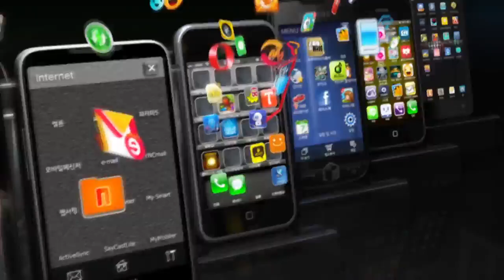[테크쑤다]2015.01.02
올해 전시회의 주인공은 뭐가 될까요? 뚜껑을 열어봐야 알겠지만 행사는 사물인터넷이 중추 역할을 할겁니다. 벌써부터 인터넷이 접목되는 가전, 똑똑해지는 자동차, 더 좋아지는 디스플레이 등이 나온다는 소식이 가득합니다. 네, 지난해와 똑같습니다. 특히 사물인터넷은 지겨워지기 직전입니다.